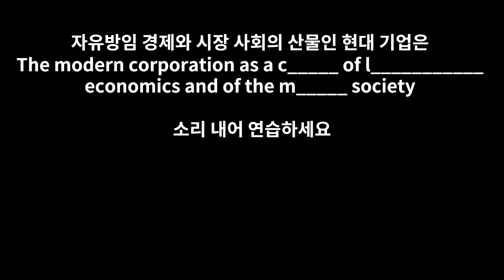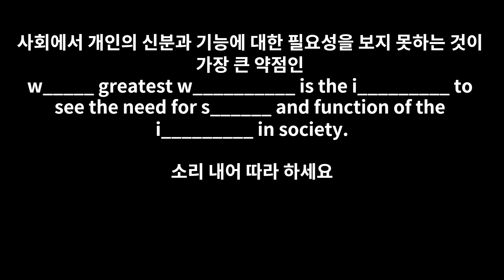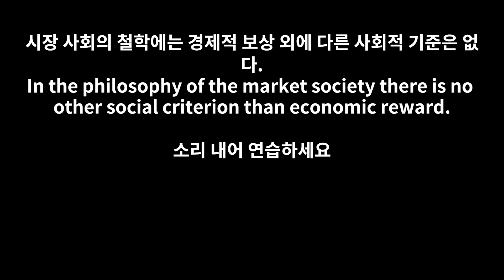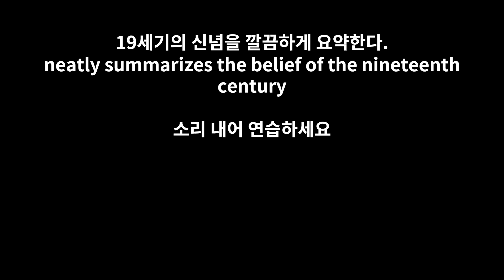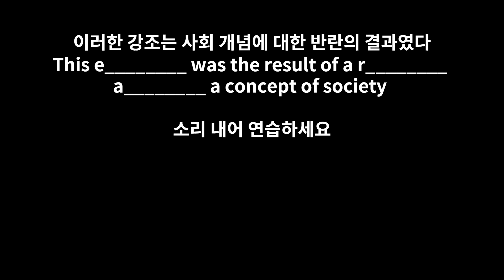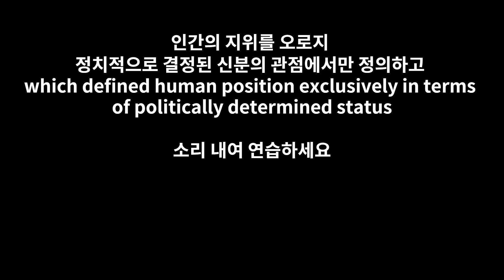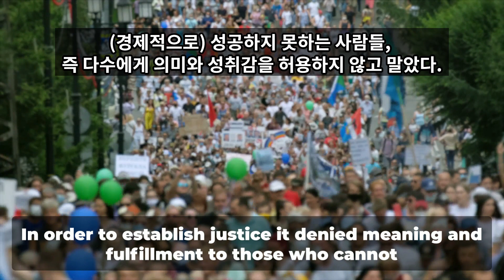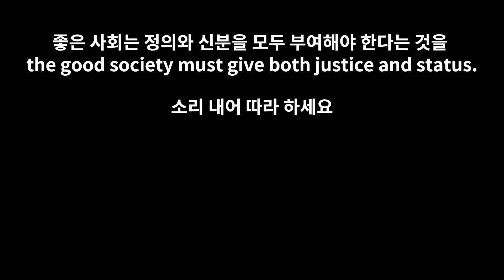[훈련용 구간반복] 2025 EBS 수특 영어 5강2번